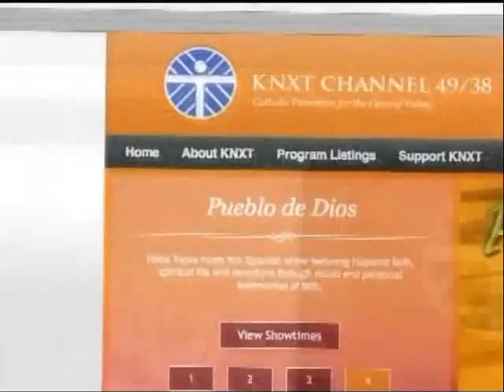Nossa Fe, Nossa Vida - 2º Domingo do Tempo Comum, Ano C 20 de Janeiro de 2013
Deacon John Sousa, Ricardina Gomes and Jose Gomes reflect together on the Sunday Readings in Portuguese.

O Diácono João Sousa, Ricardina Gomes e Jose Gomes refletem, aos pares, em português, sobre as leituras da missa do domingo.

2º Domingo do Tempo Comum
Is 62:1-5
1 Cor 12:4-11
Jo 2:1-11